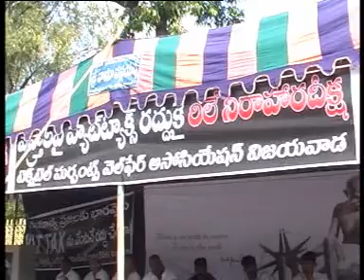31-1-12 E NEWS 3.mpg